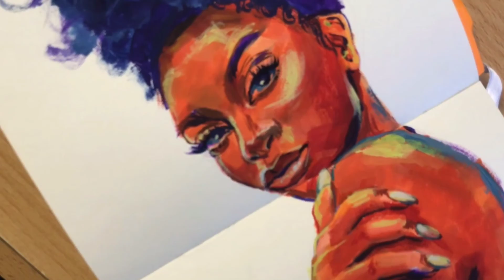Gouache painting | Быстрая зарисовка гуашью